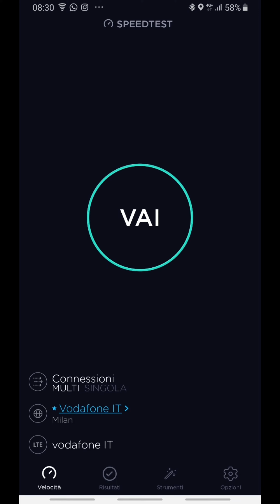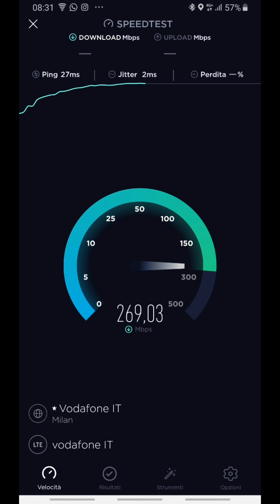Speed Test Rete Vodafone 3CA Roma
Test eseguito in zona re di roma via vercelli in 4g+ 3CA
Banda 3 + 7 + 20

Telefono Samsung Galaxy s9+
Roma 15/06/2019